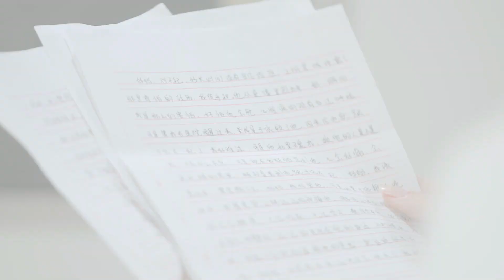【Sweet Drama】【ENG SUB】 Boss on Top 22 总裁在上 22丨We're meant to be丨Possessive Male Lead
The half-sister Yu Lan has been secretly in love with Sheng Youting since she was a child, but during an earthquake, her younger sister Yu Yi accidentally replaces her as Sheng Youting's savior.
The ensuing blows hit one after another. Her father and sister conspired to rob Yu Lan of the inheritance left to her by her biological mother, and they did everything possible to break up her marriage with Sheng Youting, which even caused her to almost have a miscarriage. The world evaporates, and her husband Sheng Youting, who has always misunderstood Lan deeply, discovers the truth and begins to use all means to search for Yu Lan frantically.
Just when everyone thought that Yu Lan had passed away, an accident brought the lovers together again. In order to redeem himself, through his continuous efforts to punish the evil and influence Yu Lan, can he still save his true love after encountering a series of life and death accidents?